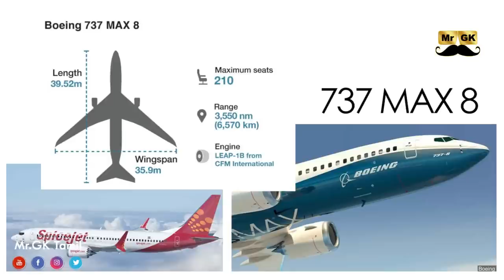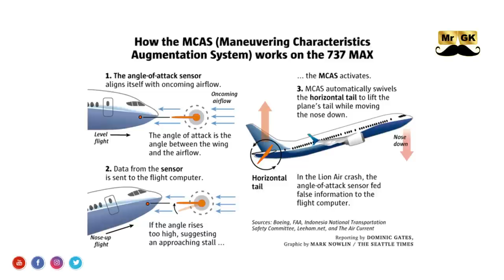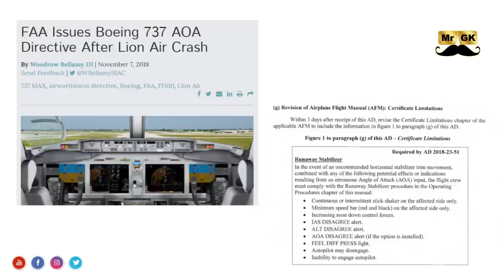What caused the Ethiopian plane crash? | Air crash investigation in Tamil | Mr.GK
இந்த ஒரு சென்சார்தான் 2 விமான விபத்துகளுக்கும் காரணம்?! சிக்கலில் போயிங்

இதுவரைக்கும் நடந்த இரண்டு கோர விமான விபத்துக்களுக்குக் காரணம் ஒரே ஒரு மென்பொருள்தான் என்றால் நம்புவீர்களா?

What we missed when the first Boeing 737 Max crashed

Similarities emerge in flight data between Ethiopian Airlines and Lion Air crashes

Ethiopia's transport minister says the black box from the plane crash one week ago is in good condition. Dagmawit Moges told reporters Sunday night that data so far shows there is a "clear similarity" between the Ethiopian Airlines crash and an earlier one in Indonesia that involved the same type of plane.